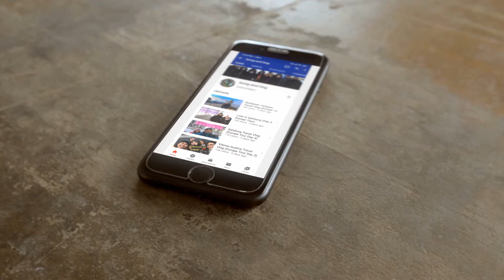My Fitness Journey Day 15 II I Reduced to 5 Kg in Just 15 Days II BT Fitness And Health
15th Day January 31, 2021